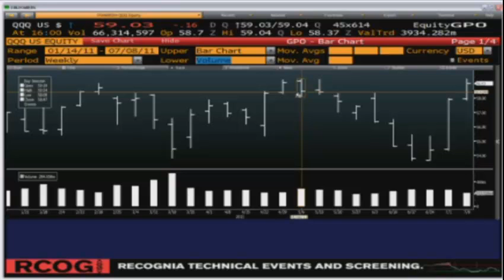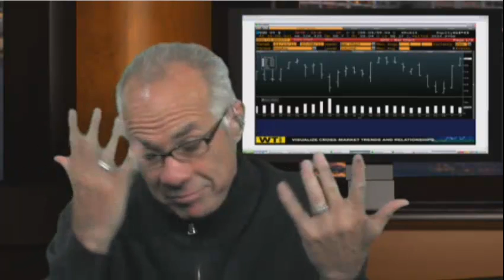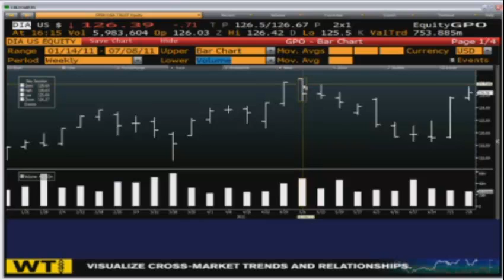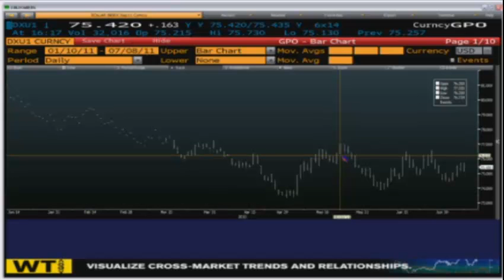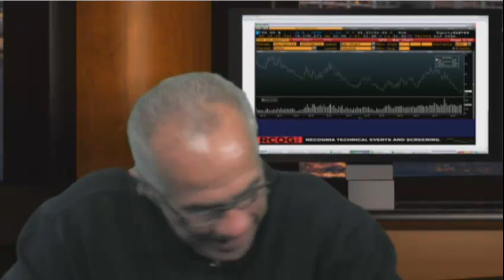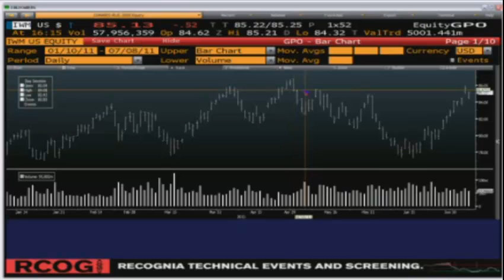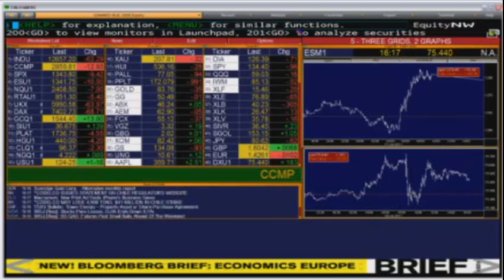July 8 Daily Stock Market Recap by TFNN - 2011